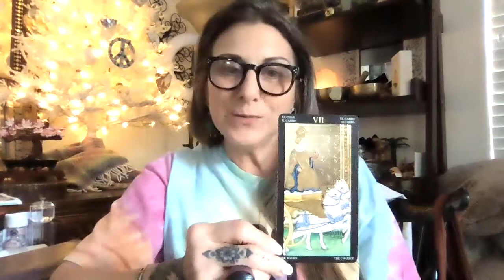April 19 One day at a Time in Al-Anon daily reading with Jolie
What can Johnny Depp and Amber Heard's trial teach us about living with alcoholism and addiction in the relationships we have with each other? How can I have compassion for others when I am angry?
Today's reading on page 110

Serenity prayer

The Tarot card for today is the Chariot card

Daily recovery readings are uploaded January 1-December 31

Go to my home page,
enter the date of reading you want to watch ;